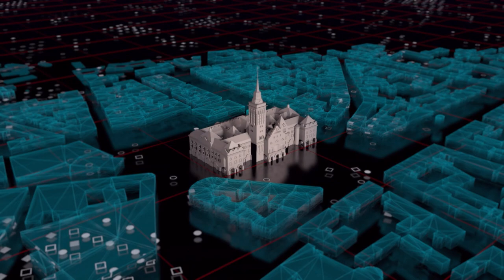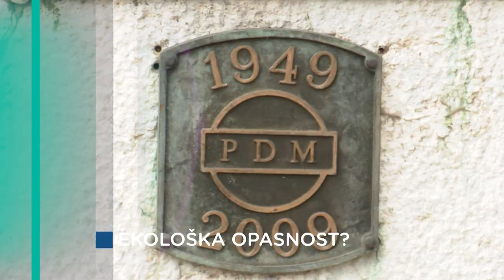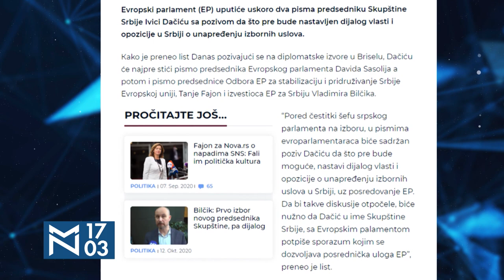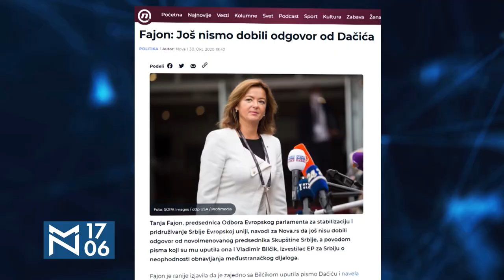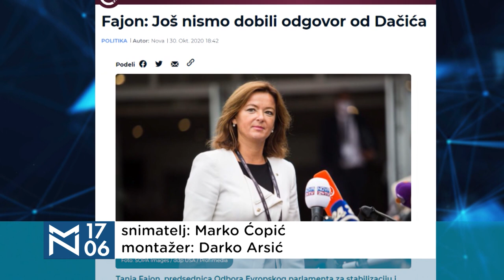Srbijanka Turajlić o sahrani vladike Amfilohija i odnosima Srbije i Crne Gore